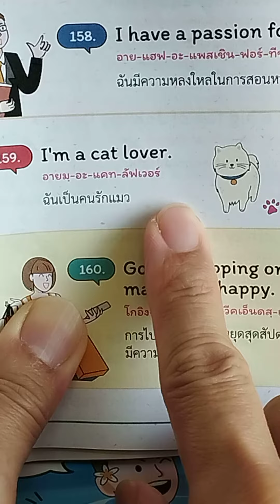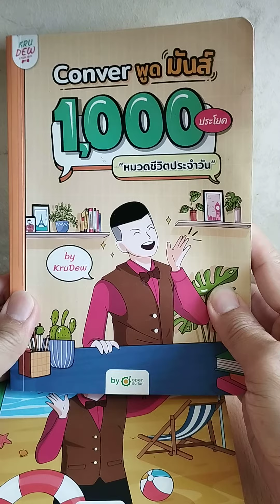ฉันเป็นคนรักหมารักแมวเป็นภาษาอังกฤษ